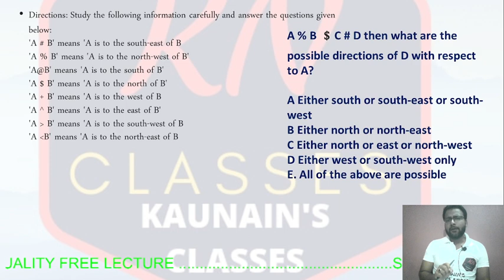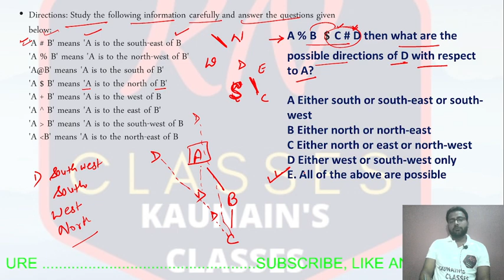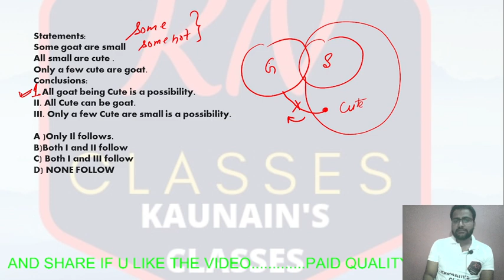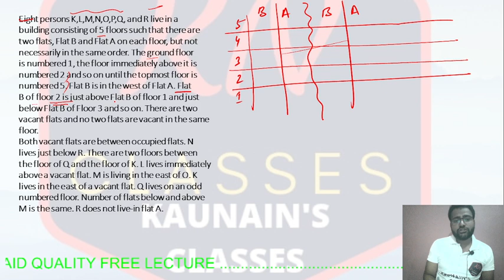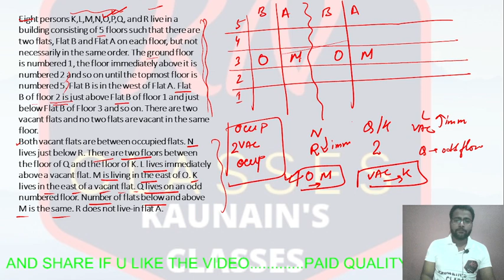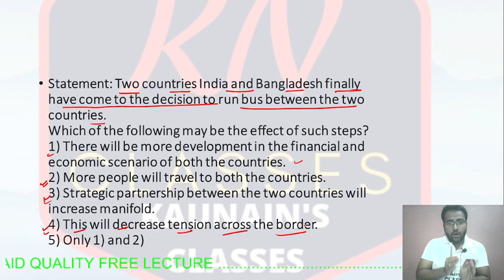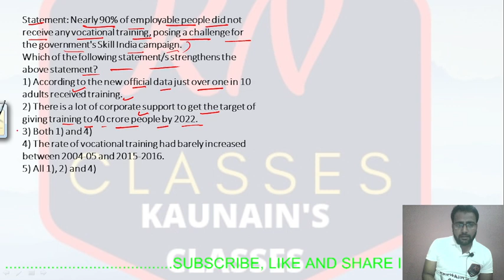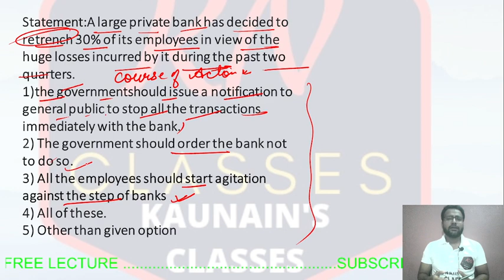SCORE BOOSTER PART 2 II ECGC PO II RBI MAINS II ESIC UDC MAINS IIIBPS AND SBI PO /CLERK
HELLO ASPIRANTS IN THIS VIDEO WE WILL BE TAKING ABOUT YOUR UPCOMING MAINS EXAMINATION
ECGC PO
ESIC UDC MAINS
RBI GRADE B
RBI ASSISTANT MAINS
SBI PO / CLERK
IBPS PO/CLERK

TELEGRAM - BANK EXAM PREPARATION BY KAUNAIN PASHA

Hello  aspirants

LINK 👇🏻👇🏻

Link 👇🏻👇🏻